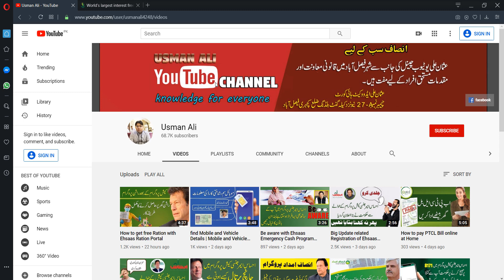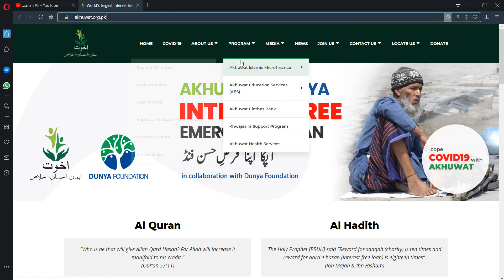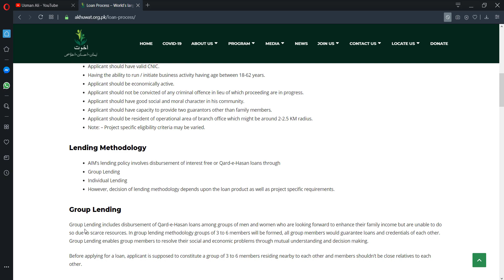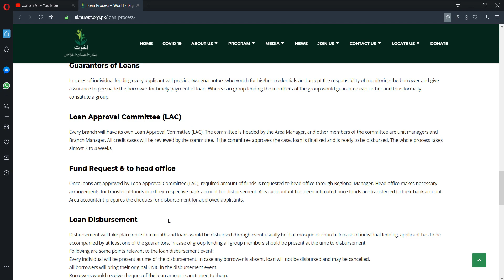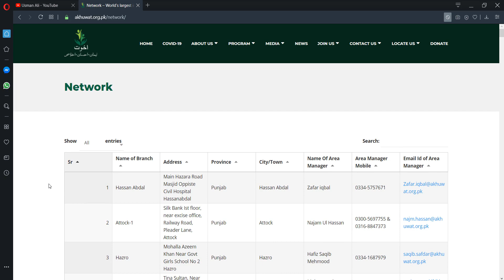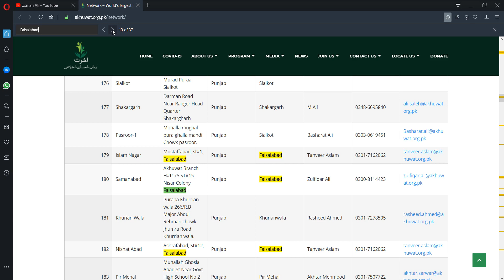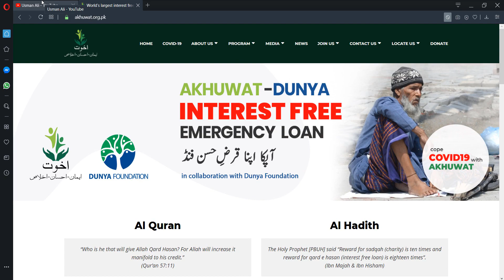Get Personal Loan without Interest in Pakistan from Akhuwat Micro Finance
Akhuwat is a largest giving loan private department which give a free loan without any interest. In this video tutorial i will gonna show you how to get free loan without any interest in Pakistan with Akhuwat Micro Finance as well as discuss eligibility and required documents.